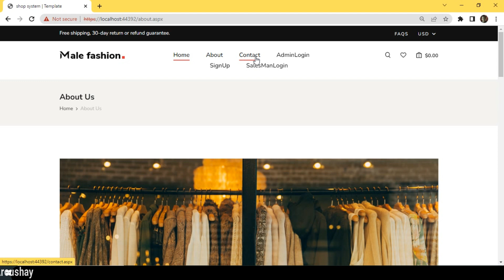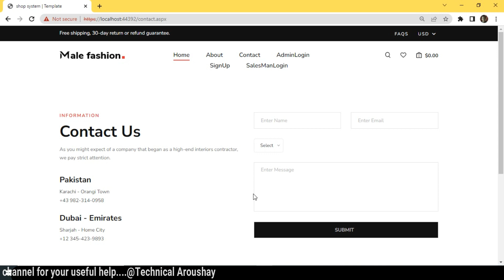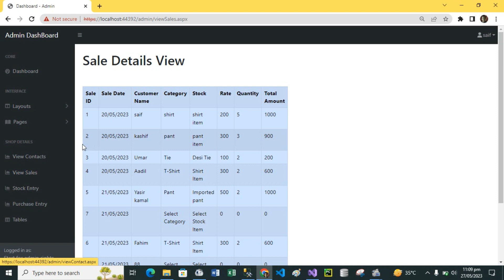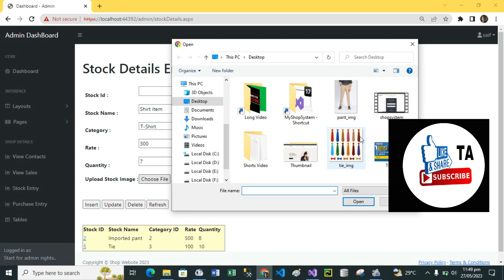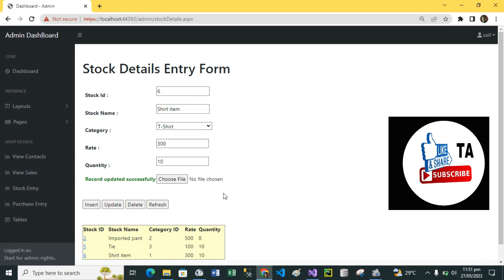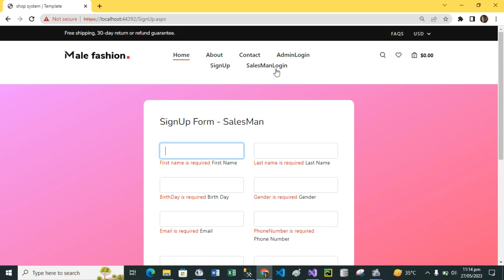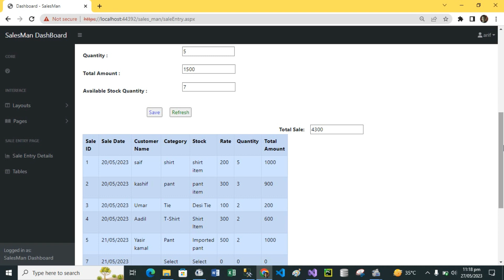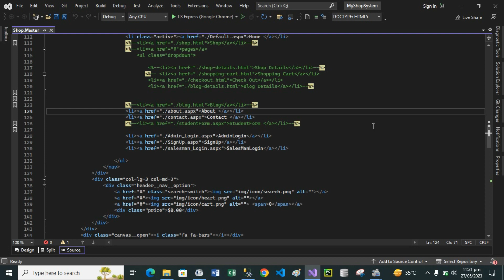Shop Management System using Asp.net c# by Technical Aroushay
C# Full Project Tutorial(Supermarket Management System)With source co

   In this video, I will give you complete demo about Shop system.

    * Good luck.

saif
alam
khan
technical aroushay
technical
aroushay
shop system
shop system using c#
Shop management system using c# and asp net on youtube github
Shop management system using c# and asp net on youtube free
Shop management system using c# and asp net on youtube example
grocery management system project in c#
asp net management system
online book store asp net project
c# full project tutorial(supermarket management system)with